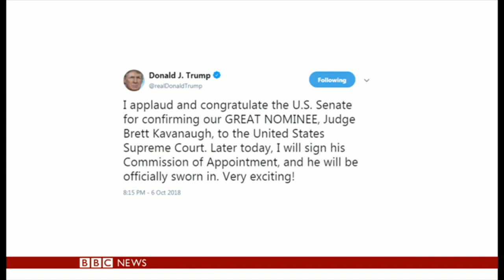Brett Kavanaugh US Senate Vote - Breaking News Special: BBC World News TV/News Channel Simulcast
Oct 6 2018 TX 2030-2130 - US Eve, Aust Breakfast facing.